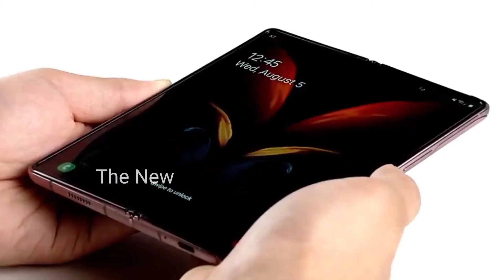Samsung Galaxy Z Fold 2 | Features | The Foldable !!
Features of Samsung Galaxy Z Fold 2